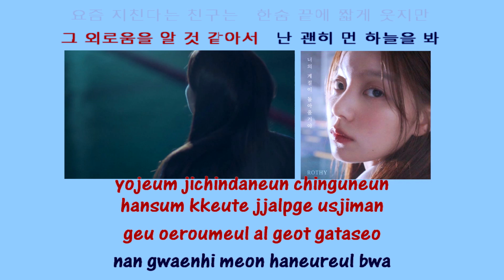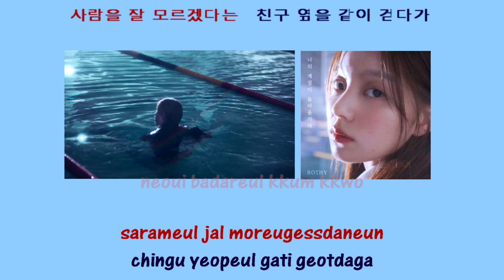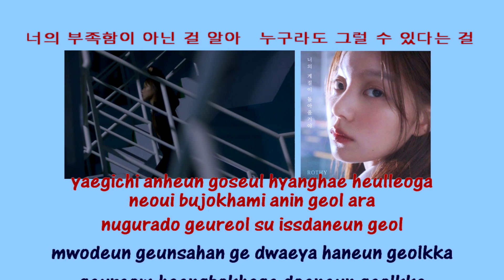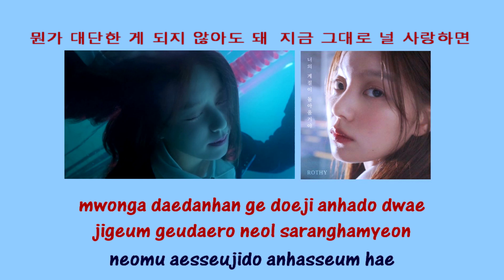로시 Rothy No Where, Now Here instrumental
[MV] Rothy(로시) _ NO WHERE, NOW HERE(너의 계절이 돌아올거야)
1theK (원더케이)